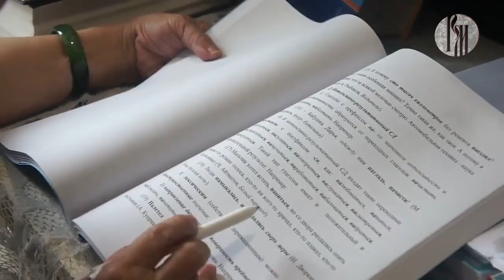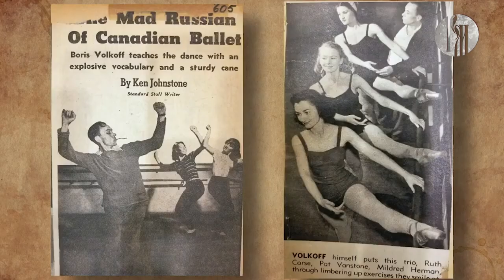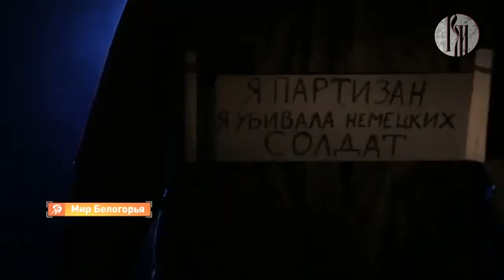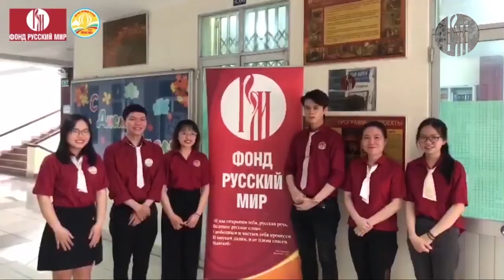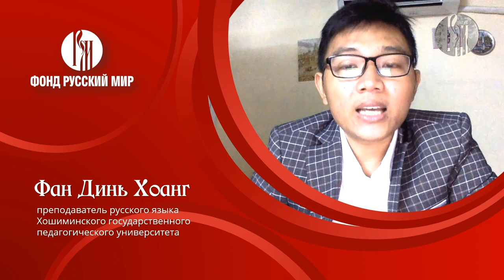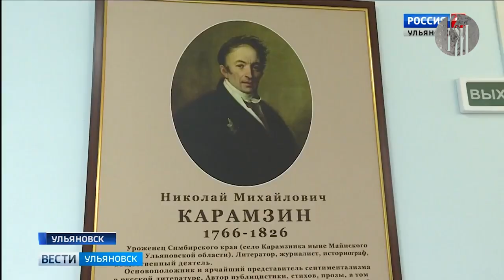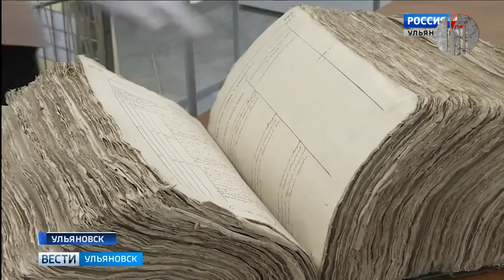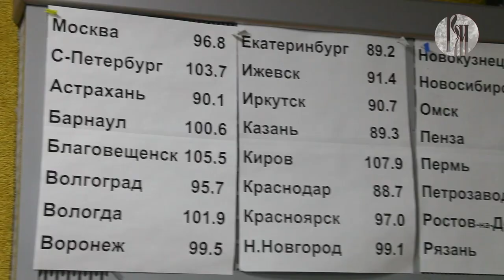ЦЕРЕМОНИЯ НАГРАЖДЕНИЯ ПОБЕДИТЕЛЕЙ КОНКУРСА «КОРРЕСПОНДЕНТ РУССКОГО МИРА»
18 января в 18.00 состоится торжественная церемония награждения победителей IV Международного телевизионного и радиоконкурса «Корреспондент Русского мира».

Русскоязычные вещатели, журналисты, блогеры, наши соотечественники прислали на конкурс больше пятисот работ (видео- и аудиоматериалы разных жанров и творческих решений, посвящённые русскому языку, литературе, истории, культуре России и русского зарубежья). География участников составила 55 стран - это и США, и Южная Африка, и Австралия, и Вьетнам, и Китай, и Греция, и Испания.

1 декабря 2020 года члены жюри приступили к выявлению лауреатов в номинациях телевидения («Лучший народный корреспондент», «Великий и могучий», «Лучший сюжет о Русском центре», «Приз зрительских симпатий», «Наследники Победы») и радио («За развитие русскоязычного радиовещания в мире», «История одной судьбы»), и сегодня Вы узнаете, кто одержал победу.

21 победитель получит ценные призы и подарки, а уже завтра, вместе с призёрами конкурса, Вы сможете дистанционно принять участие в серии образовательных лекций и мастер-классов.

Церемонию награждения проведут телеведущие, звёзды театра и кино Вероника Иващенко и Сергей Рублёв.